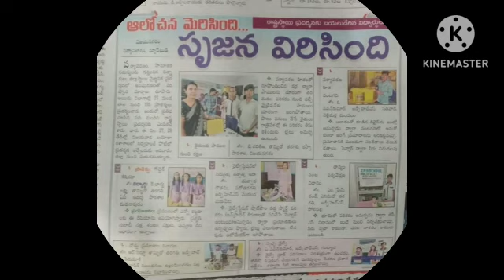Golden Ratio ( Maths Project) - Golden Journey from school level to State level